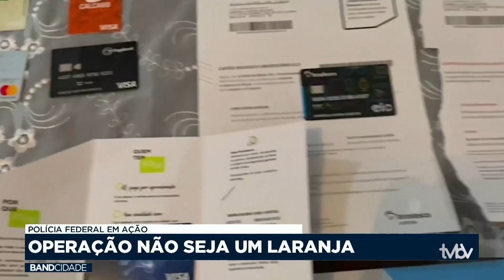Policia Federal deflagra operação contra o uso de contar bancárias por laranjas, em Santa Catarina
Uma operação da Polícia Federal contra o uso de contas bancárias por laranjas e, a lavagem de dinheiro de criminosos, cumpriu mandados de busca e apreensão em vários estados brasileiros.

A ação, deflagrada nesta terça-feira (30), cumpriu mandados em Santa Catarina, nesta que é a segunda fase da operação.